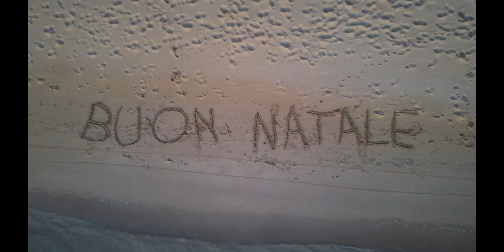Natale in Salento ( Porto Cesareo 2021 )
oggi vi porto in Salento a festeggiare il Natale in riva al mare